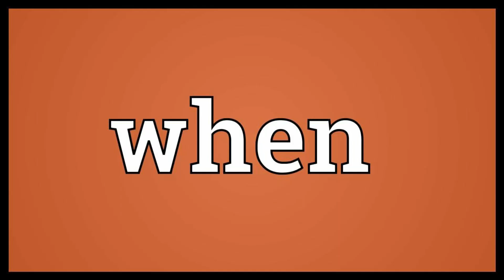Tabu | Karan Johar | Wasted Role | Fanaa | Koffee With Karan | Drishyam 2.